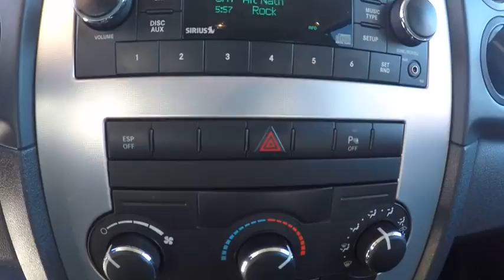2009 Jeep Commander Sport St. Charles IL 16545A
2009 Jeep Commander Sport

**NEW BRAKES!**, **SPORT PACKAGE**, **4X4**. 3.7L V6 BlackSome dealers rely on buying cars with clean carfax reports so they can charge their customers thousands more. Not at Mercedes-Benz of St Charles!- We sell our cars thousands below retail and clearly mark the car ***Previous Accident*** so you have all of the information to make the most educated buying decision. Our cars pass our rigorous safety inspection by an ASE Certified Technician. Remember, you are always free to take the car of your choice to your own mechanic. We also offer extended warranties for added peace of mind for up to 7 years and 120,000 from date of purchase. The extended warranties we offer are honored at all ASE certified repair shops and new car dealerships and also are completely refundable and transferable to the next owner.Shopping at Mercedes-Benz of St Charles is car buying the way it should be: fun, informative and fairHere are our promises:* Transparent Pricing and Sales Process!* Pressure Free, Efficient, Friendly, and Helpful Sales Staff!* One Massive Inventory For One Stop Shopping!* No Hassle Sell or Trade Any Car* Pressure Free Road Test* Certified Factory Backed Service with Shuttle Service and Free Loaner Cars!Mercedes Benz of St Charles - The Best or Nothing! - Come See For Yourself Today!